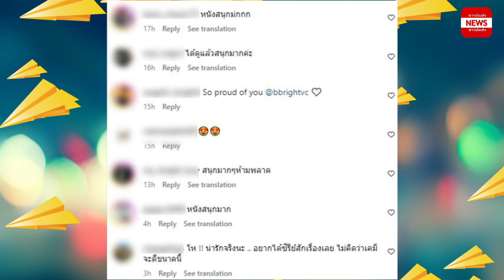เกินต้าน! เบลล่า ราณี ได้คู่จิ้นใหม่ ยอมใจอยู่กับใครก็เคมีเข้ากัน